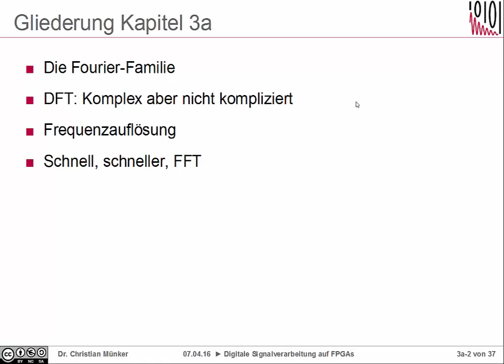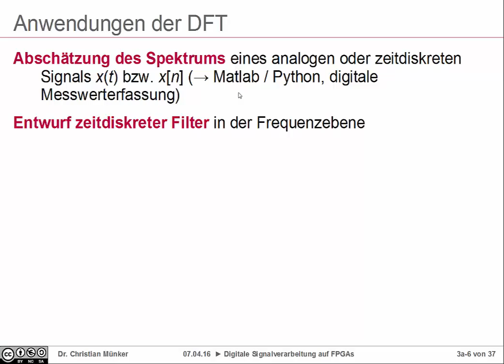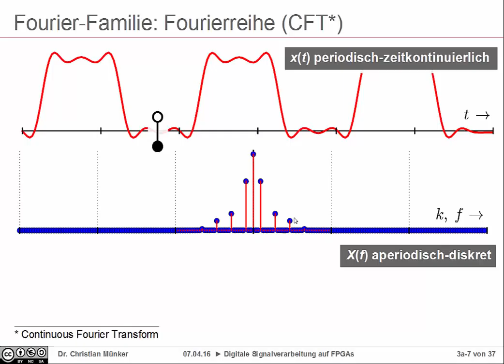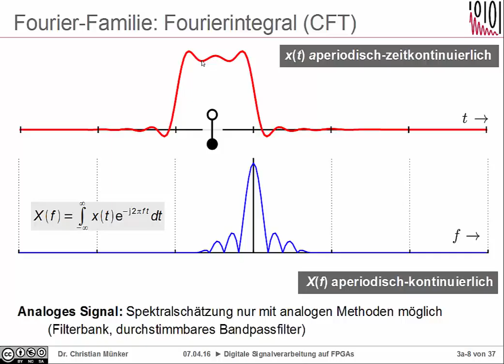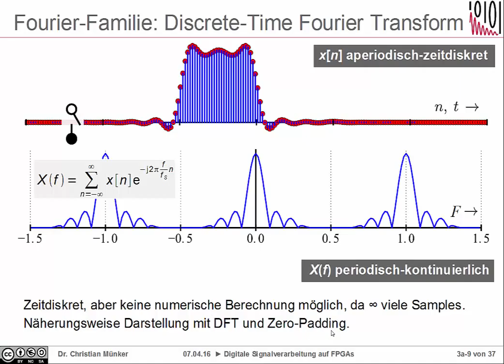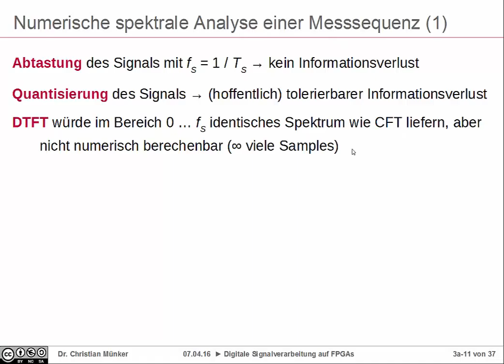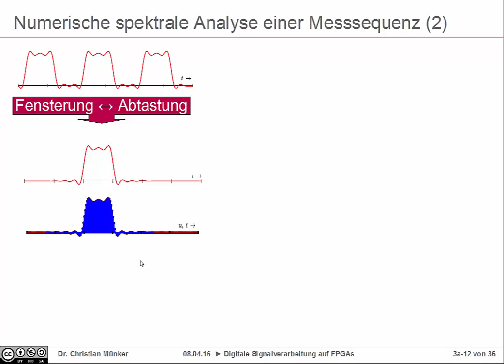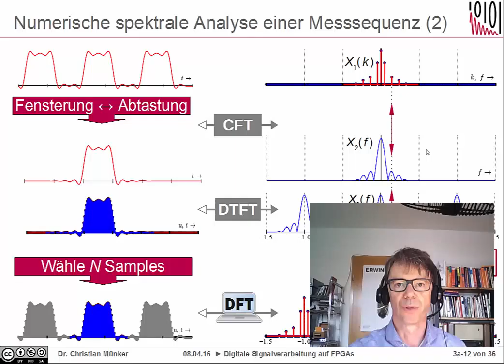DSV Kap. 3-1: Diskrete Fouriertransformation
Kap. 3: Diskrete Fouriertransformation
Teil 1: Die Fourier-Familie

00:00 Überblick über Kap. 3
01:27 Intro und Anwendungen
06:46 Fourierreihe
10:20 Fourierintegral
11:52 Discrete Time Fourier Transform (DTFT)
13:57 Diskrete Fouriertransformation (DFT)
17:15 Numerische spektrale Analyse einer Messsequenz